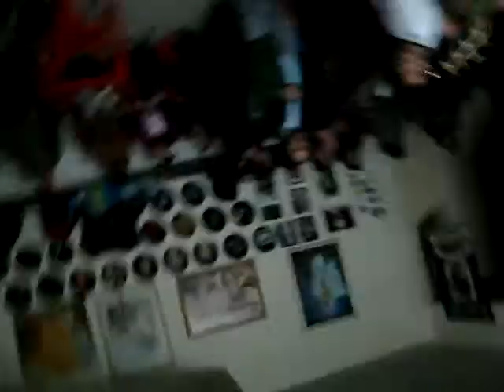be your nightmare extended version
2009 LE 25 MAIO